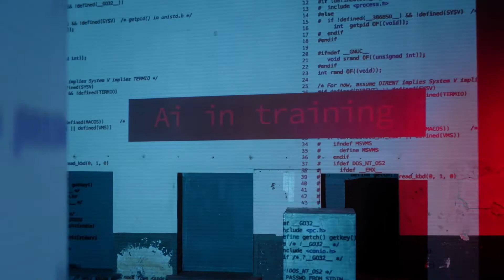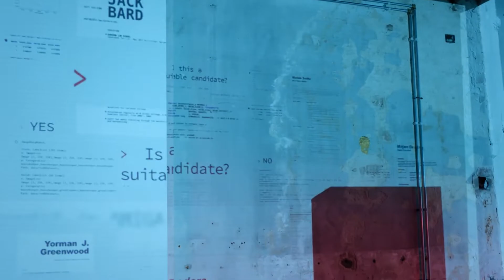MeltingSpot#44 : Marks & Spencer, Ted, Microsoft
Marks & Spencer, Ted, Microsoft… Stratégies sélectionne chaque semaine 5 campagnes tournées à l’international.